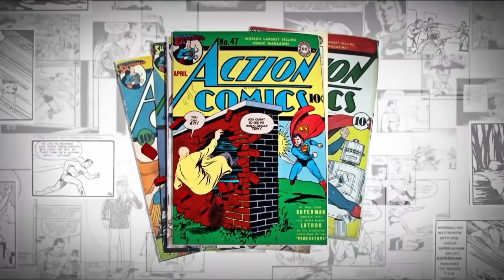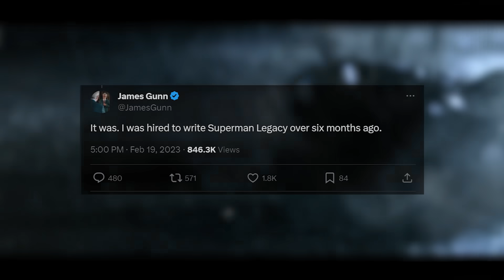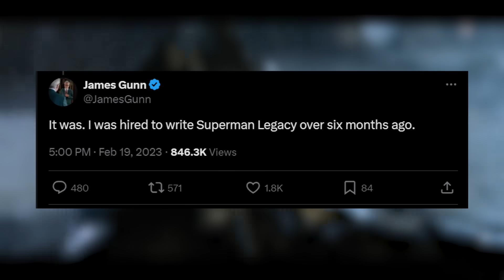DC HATES And Disrespects Superman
Superman is one of the most iconic characters but often appears neglected or entirely disrespected outside of modern DC Comics. Many perceive the character as boring or one-dimensional due to recent adaptations like the Injustice games and Suicide Squad: Kill the Justice League, the latest title in the Batman Arkham series, both featuring evil versions of Superman. In Kill the Justice League, Batman, Wonder Woman, The Flash, and Green Lantern are mind-controlled by Brainiac. The DCEU, with Batman v Superman and Zack Snyder's Justice League, has portrayed a version of Clark Kent missing a key element that makes the character special. Henry Cavill's depiction in the Snyderverse sadly got cut short, with his last appearance in the Black Adam post-credits scene. The upcoming DCU reboot, beginning with Creature Commandos and James Gunn's SUPERMAN, introduces a recast Superman, Lois Lane, and Lex Luthor, along with the inclusion of Hawkgirl and Mr. Terrific. As of right now, the only decent modern Superman adaptations comprise of My Adventures with Superman and Superman & Lois.